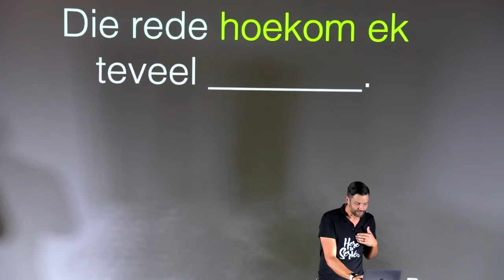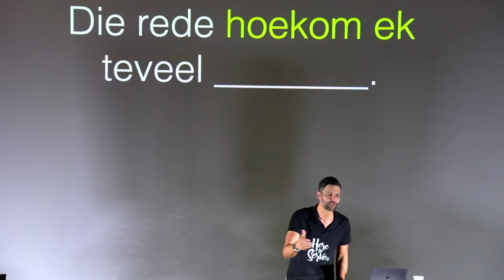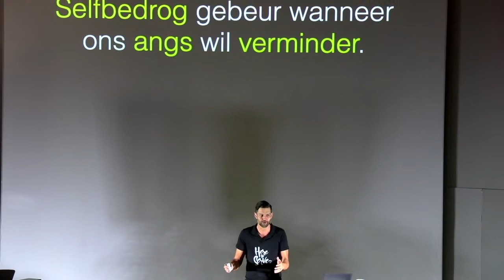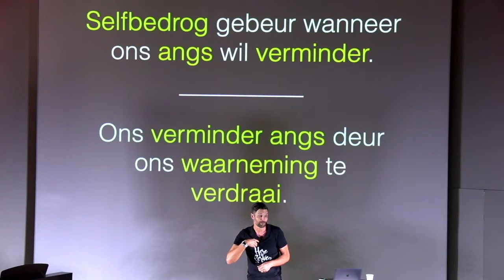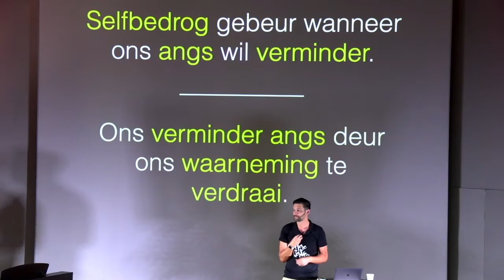Verskonings3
Ons lieg vir onsself en as jy dink jy doen nie dan het jy sopas vir jouself gelieg. Leuns hou ons terug!